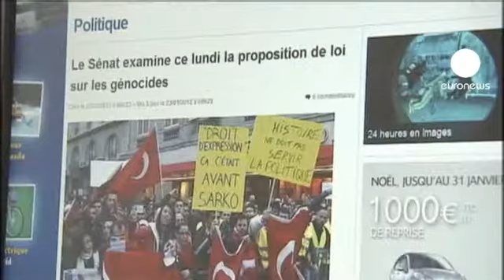Os custos da crise diplomática franco turca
Ameaçadas pela crise diplomática estão as relações económicas entre a França e a Turquia. As trocas comerciais entre os dois países ascenderam a 12 mil milhões de euros em 2011. A Turquia é o terceiro mercado para as exportações gaulesas e Paris foi, no ano passado, o terceiro maior investidor no país.